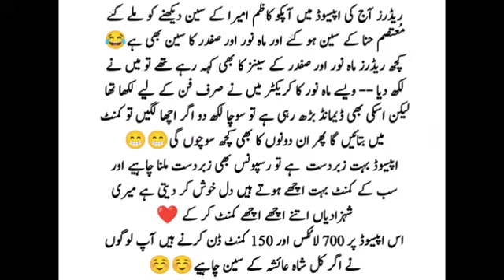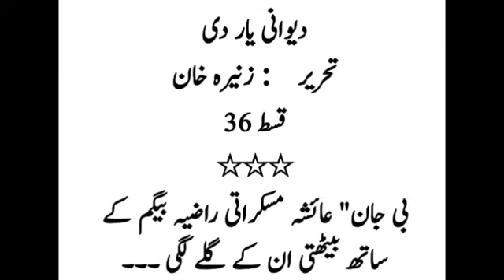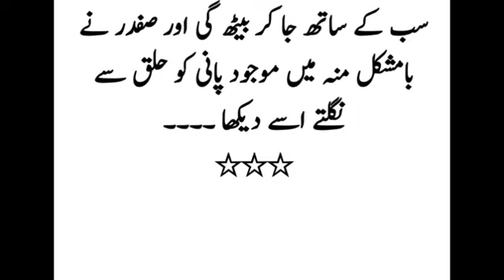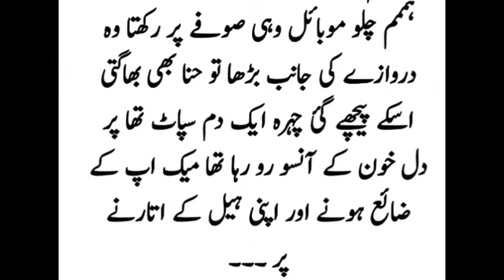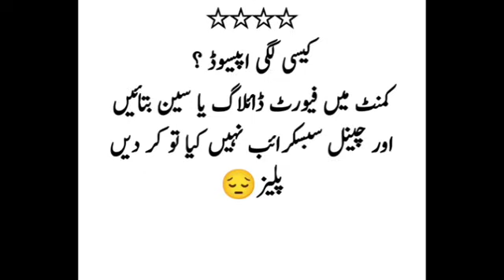Ameera Khan ki narazgi😊||Deewani_yar_di_Epi_36||Force marriage base||By Zunaira Khan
Hi this is Zunaira Khan  and this is the 36 episode of my new Novel Dewani yar di  ( Force marriage Based Novel ) Rude hero base . I hope you like this novel of mine like the rest of the novels .

love story romance
urdu novels list
very emotional story
today novels
sachi kahaniyan
moral stories in urdu
urdunovels
short stories
romance story
heart touching story
hindi story
urdu stories
bold stories
urdu kahani